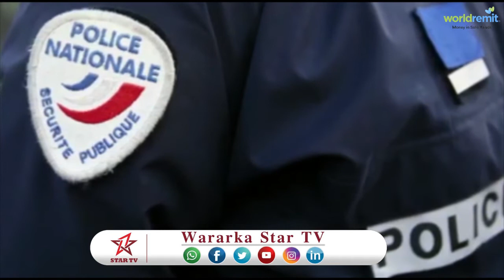DAAWO TIRO AFAR QOYS AH OO LAGU EEDEEYAY IN AY UGAYSTEEN WIIL YAR JIR DIL